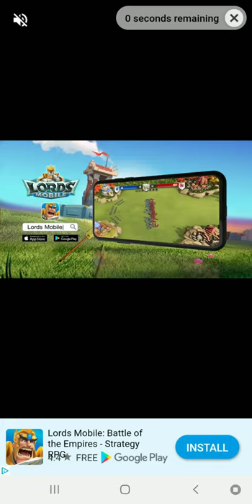*NEW EVENT RESEARCHERS* Anew Atlantis Rank 20 Event Results - Adventure Communist Event Gameplay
I spent a total of 200 GOLD on this event, these are my RESULTS! Or don't..

Dora the Destroyer Level 3